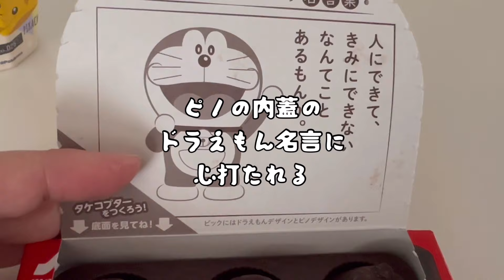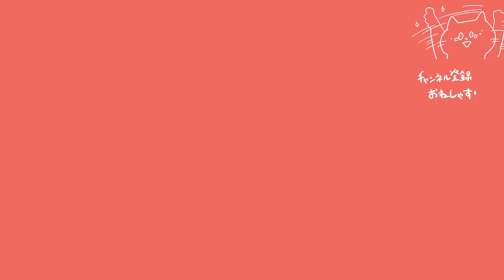【39歳不妊治療】何個採れた？初めての採卵を雑めにレポ【すんげぇ怖かった】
◾️前回の動画
子なし主婦、アンチにひどいコメントもらって心折られたけど元気に生きてる定期報告【不妊治療中】

コメント欄一時閉鎖してます🙇‍♀️
また解放したりせんかったりしたりするかもだけど
今んところは未定です。いつもみんなありがとう🎂
LIVE配信不定期開催します🎙️
チャット欄は大解放大放出です。

アンチ滅んでくれんかな〜

このチャンネルは、長年パニック障害を患い不妊治療を出来ずにいた限界子なし主婦のヒューマンドキュメンタリーチャンネルです。
この度、不妊治療をする運びとなりました(2023年10月より)
不妊治療のvlogを中心にズボラ主婦の日常をお届けいたします🐈